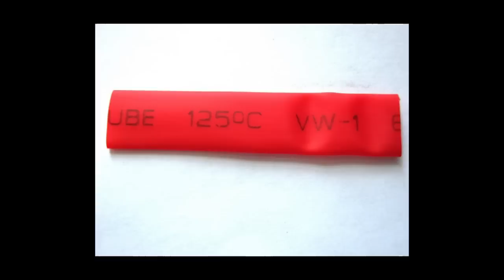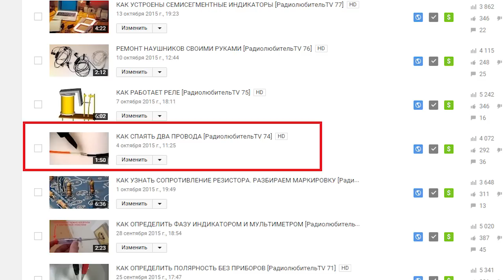КАК ПОЛЬЗОВАТЬСЯ ТЕРМОУСАДОЧНОЙ ТРУБКОЙ [РадиолюбительTV 86]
В этом выпуске вы узнаете: что такое термоусадочная трубка и как ей пользоваться, в чём преимущество термоусадочной трубки (термоусаживаемой трубки) перед изолентой, как выбрать термоусадку, как заклеить провода с помощью термоусадочной трубки
В наших видео вы узнаете: что такое транзистор, диод, конденсатор, резистор, микросхема, электрический ток и много других разных интересных вещей и явлений, связанных с электроникой.